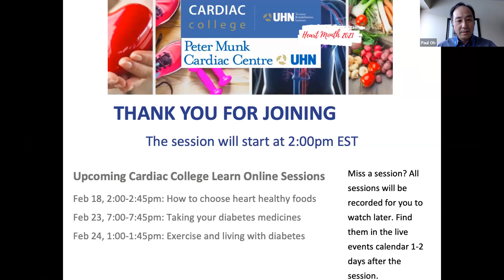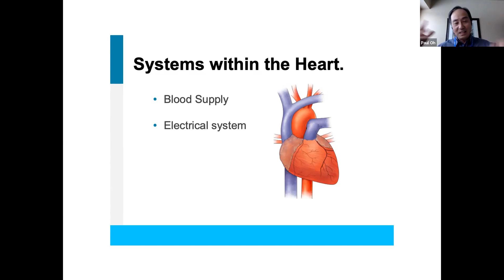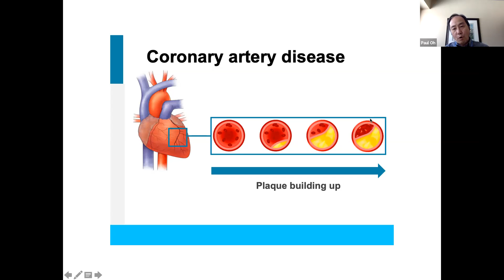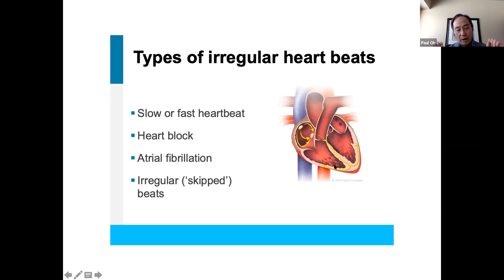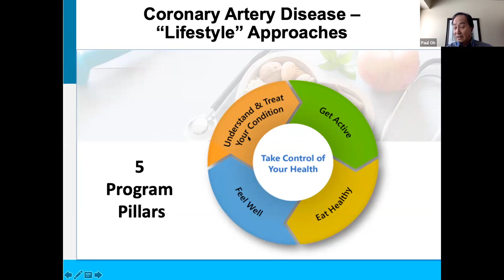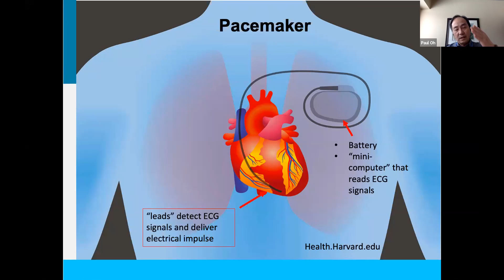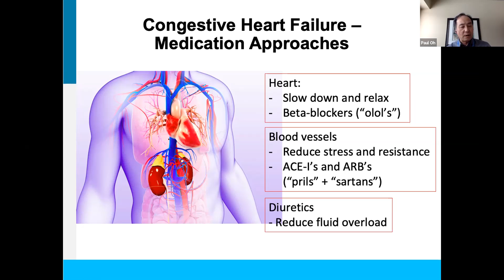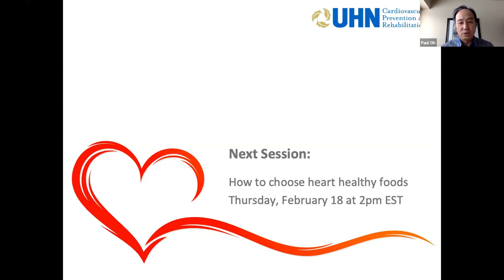How Your Heart Works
Cardiac College Learn Online, Season 2
Did you know that your heart is a muscle? With each beat, your heart pumps blood through a huge network of blood vessels around your body. Join Dr. Paul Oh as he talks about how your heart works, common problems with the heart, and what can be done to manage these problems. Ask Dr. Oh your questions about the heart.

Speaker
Dr. Paul Oh, MD, MSc, FRCPC, FACP
Medical Director & GoodLife Fitness Chair Cardiovascular Disease Prevention & Rehabilitation
Toronto Rehab & Peter Munk Cardiac Centre, University Health Network